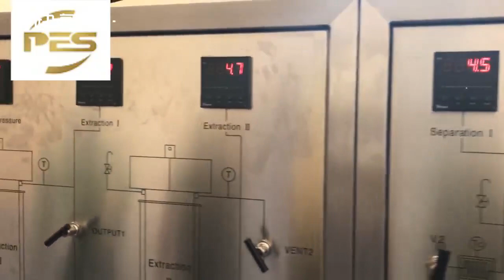100L CO2 Extraction Machine in Thailand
Pioneer extraction solution is a U.S. - based company that manufactures hemp/cannabis extraction machines and other herbal extraction machines
Pioneer extraction solution is dedicated to reduce the labor-intensive process of hemp/cannabis extraction, and help you extract high-quality oil from hemp/cannabis in the most efficient and safe way
Pioneer extraction solution mainly uses ultra-low temperature ethanol extraction method, which integrates extraction, filtration, solvent recovery, decarboxylation and molecular distillation.
The equipment can also be equipped with automatic feeding, decolorization, remove pesticide residues, remove heavy metals, ethanol distillation functions according to customers needs.
In order to facilitate the production, movement and expansion of the equipment, our machines can not only be designed into production lines, but also customized into modules;
Of course, we can offer OEM/ ODM services. In a word all of our machines can be customized according to the different needs of each customer.
Besides, good after-sales service is also one of our feature. Our after-sales department is on-line 24 hours a day, which can eliminate faults and solve problems as quickly as possible.
Our wealth of professional services and highest-grade equipment will give you an even stronger edge, and we believe you will firmly choose us in the future